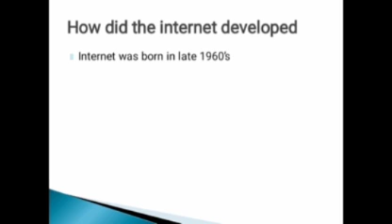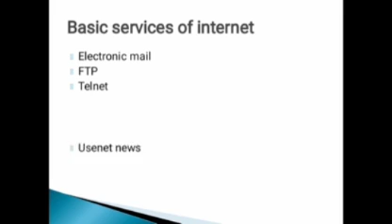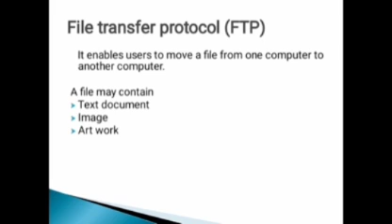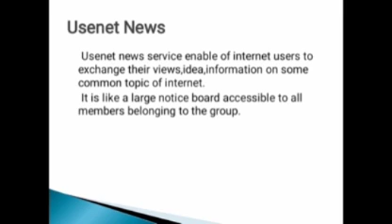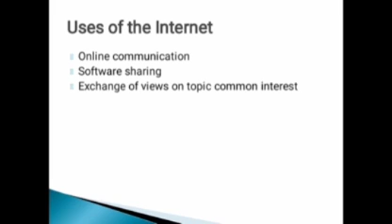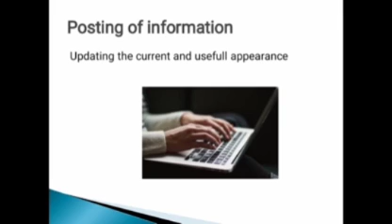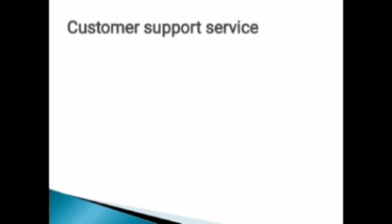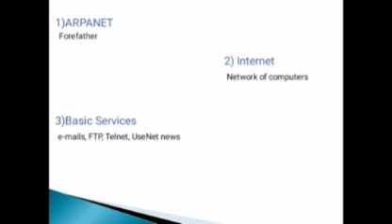Internet presented by Ms Rohini S Badiger B Ed 1st sem